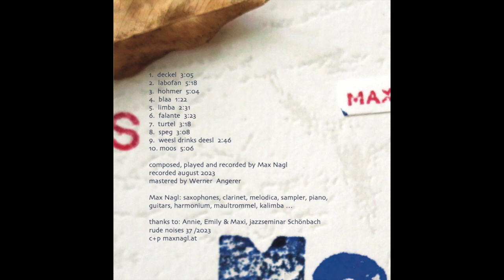Max Nagl MOOS (official audio)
00:00  deckel
03:06  labofan
08:24  hohmer
13:29  blaa
14:52  limba
17:23 falante
20:44  turtel
24:02 speg
27:11 weesl drinks deesl
29:57 moos
composed, played and recorded by
Max Nagl:
saxophones, clarinet, melodica, sampler, piano, guitars, harmonium, maultrommel, kalimba…
mastered by Werner  Angerer
thanks to: Annie, Emily & Maxi, Jazzseminar Schönbach.
rude noises 37CD/2023
c+p maxnagl.at
lending, public performance and broadcasting prohibited